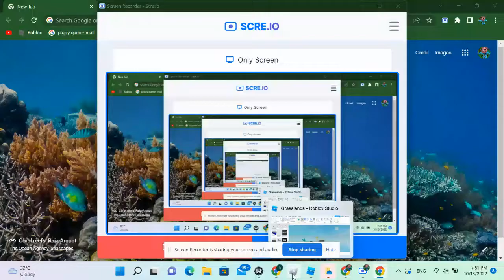Roblox Shrek in The Backrooms but I play Trios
Yes yes guys, it has finally come, my first gaming video on this channel! Like and sub for more films and more good quality content.